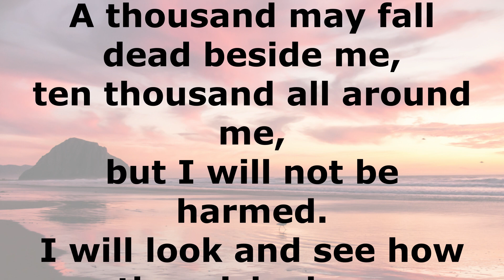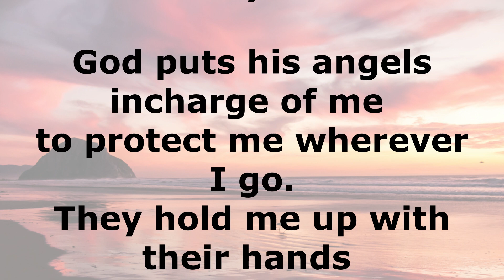Psalms 91 - Everyday Protection Prayer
"Welcome to our YouTube video where we delve into the profound words of Psalms 91, offering an everyday protection prayer that resonates deeply with our souls. In a world filled with uncertainties, this powerful Psalm becomes a comforting shield, wrapping us in divine protection.

Psalms 91 unveils a promise of safety under the wings of the Almighty. As we recite these verses, we invoke a sense of security that transcends our worldly concerns. This prayer becomes a beacon of hope, guiding us through life's challenges with unwavering faith.

With each word, we invite the divine presence to stand guard over our lives, our loved ones, and our journeys. It's a reminder that we are not alone, that we are watched over and cherished by a higher power.

As you immerse yourself in this everyday protection prayer, let its verses resonate in your heart. Feel the warmth of its assurance enveloping you, dispelling fear and instilling serenity. May Psalms 91 become your constant companion, offering solace in times of need and gratitude in moments of joy.

Join us as we embrace the power of Psalms 91 together, nurturing our connection with the divine and inviting its protective embrace into our lives.